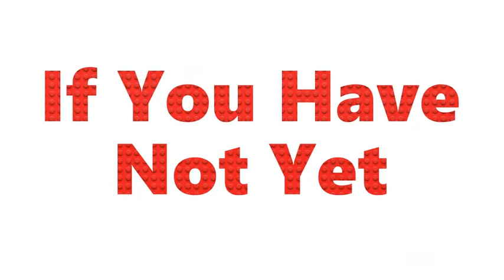Can We Get 100 Subscribers For A 100 Subscribers Special